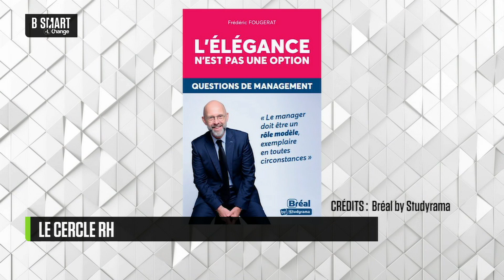SMART JOB - Emission du jeudi 14 novembre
Jeudi 14 novembre 2024, SMART JOB reçoit Olivia Coppin (coach formatrice, Les Bons Codes) , Alexandre Imbeaux (directeur produits de la gamme talents, Lucca) , Jean-Sébastien Barrault (président, FNTV) , Samuel Tamagnaud (directeur général adjoint, Morgan Philips) et Frédéric Fougerat (Président, Tenkan Paris)